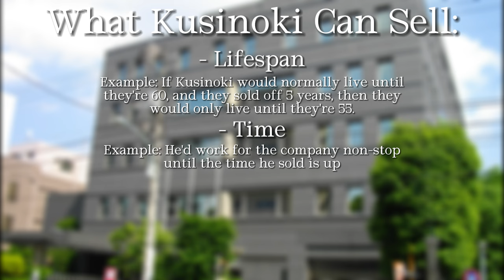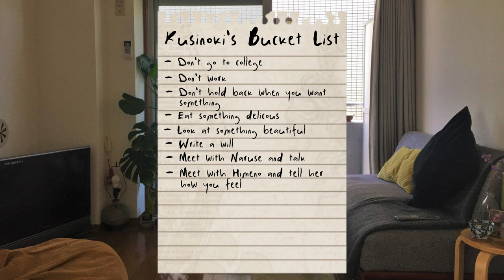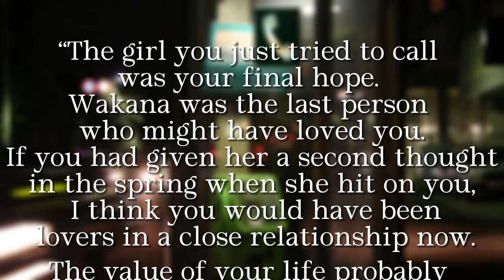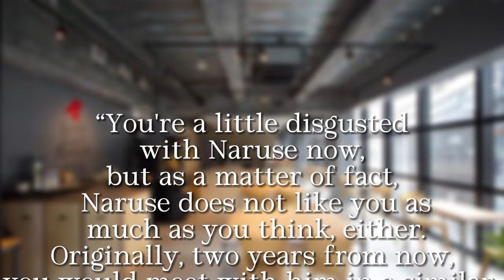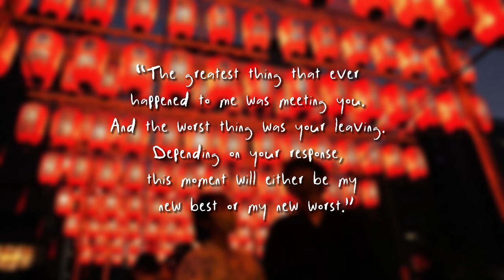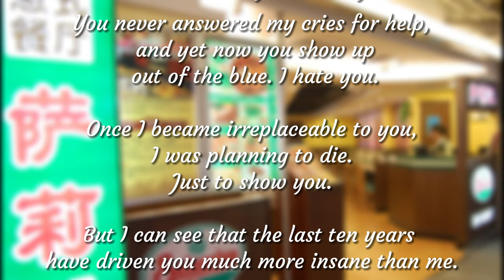Learning To Let Go... | A Look At Three Days of Happiness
Knowing when to say goodbye and saying goodbye to something or someone is difficult. You'd think it would get easier the more you did it. Quite the contrary, it only gets tougher, but you know it's something that has to happen. And if there’s a book that touches on this topic the most, it would be Three Days of Happiness by Sugaru Miaki. The book is 15 chapters in total with a length of 168 pages, so it’s not very long, and I recommend you read it for yourself, but the idea for the book is this:

Three Days Of Happiness:

The Heart of Buddha’s Teaching:

Rest - Kingdom: New Lands

Possible Futures - Citizen Sleeper